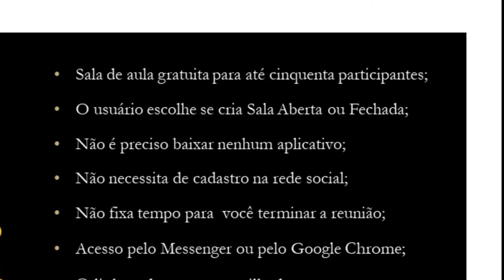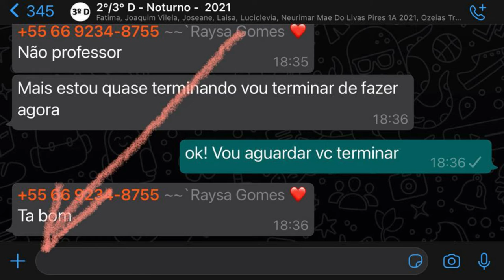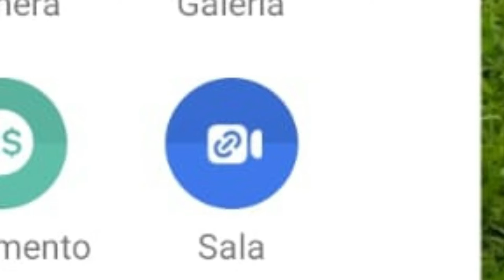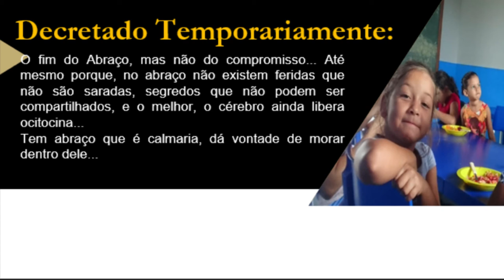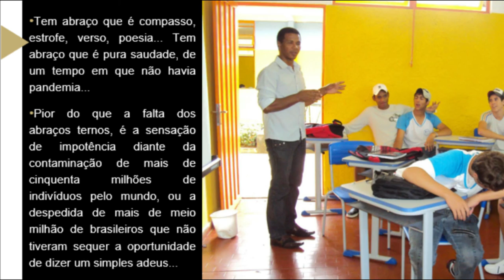Ferramenta Gratuita Para Ensino Híbrido "MSN Rooms"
Fácil de utilizar, eficiente no que se propõe e o mais importante, é gratuito.